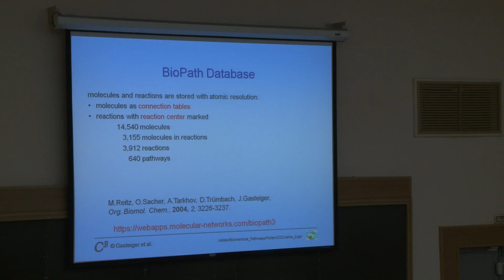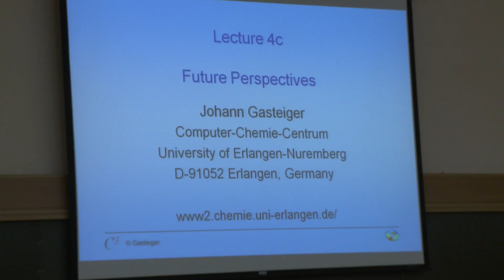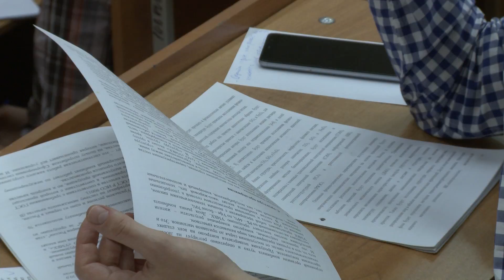Лекция Иоганна Гастайгера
Лекции ученых мирового уровня могут проходить весело и продуктивно. Одной из таких стала лекция Иоганна Гастайгера. Профессор имеет опыт выступления не только в России, но и за рубежом. Основная тема лекции "Хемоинформатика", в ЮУрГУ их проводили на протяжении 5 дней и каждый раз аудитории были полны слушателями.
Темой лекции было рассмотрение природы различных химических процессов. Профессор рассказал, что для упрощения изучения были созданы компьютерные системы и программы. Это и есть химическая информация
На лекциях профессора Гастайгера присутствовали как студенты, так и преподаватели и аспиранты. Начальник лаборатории компьютерного моделирования лекарственных средств Владимир Потемкин лично знаком с профессором и хотел чтобы он поделился опытом с нашим университетом.
Иоганну Гастайгеру сейчас 75 лет и из них большую часть он посвятил изучению и внедрению компьютерных технологий в химию. Профессор написал целую книгу, посвященную этой теме.